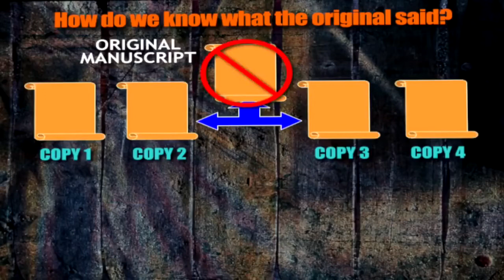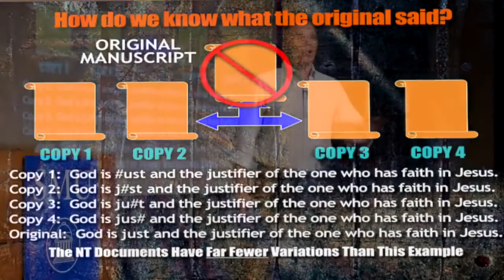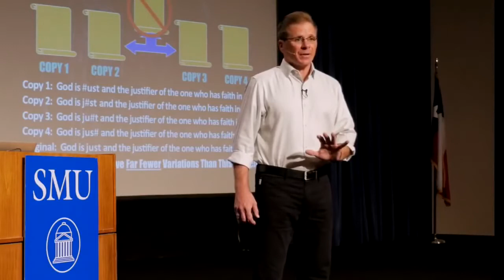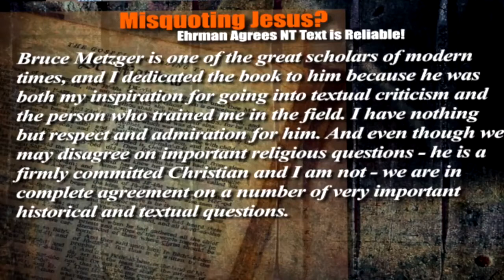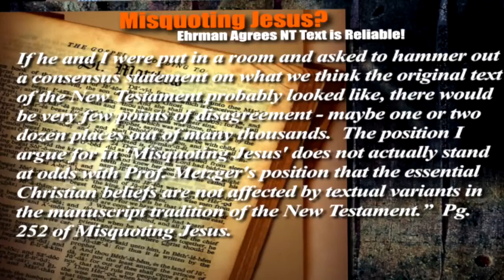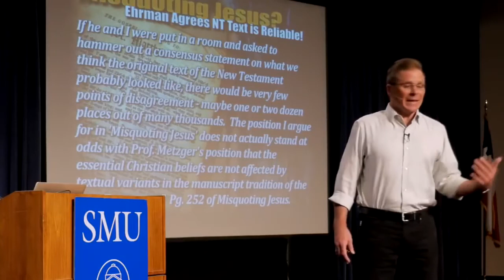What about All of those Errors in the Bible?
Mirrored from Frank Turek Channel:
SMU Dr. Frank Turek was asked, “How do we account for the errors of the scribes in the New Testament since these documents were handed down from one person to the next and what if these errors are not simple and interfere with the teachings of the scriptures.